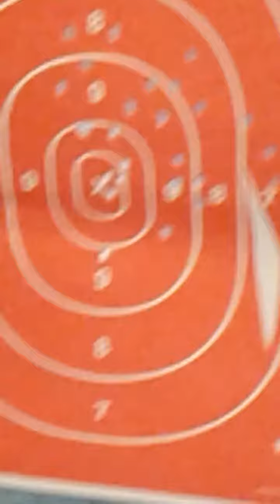Range Time With My 9mm